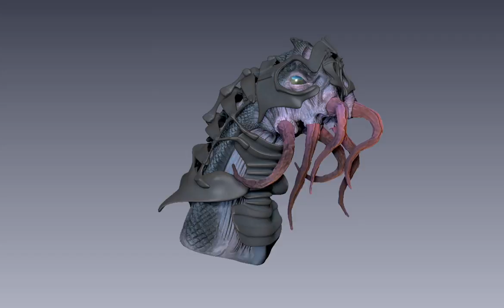Character design: catfish alien, by Ludovic Leleu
zbrush